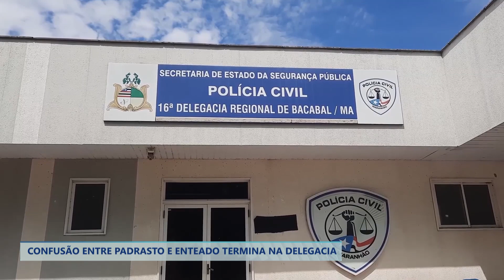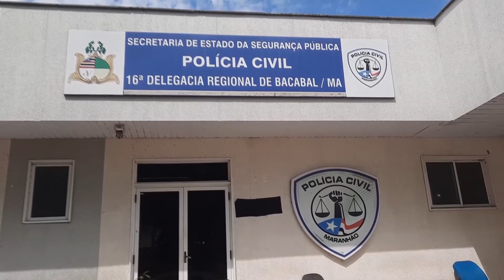CONFUSÃO ENTRE PADRASTO E ENTEADO TERMINA NA DELEGACIA